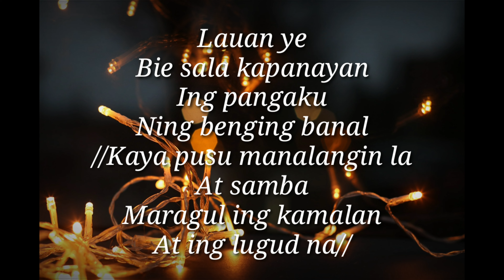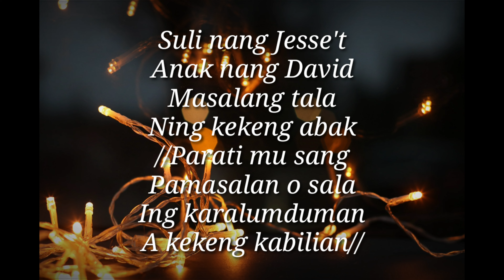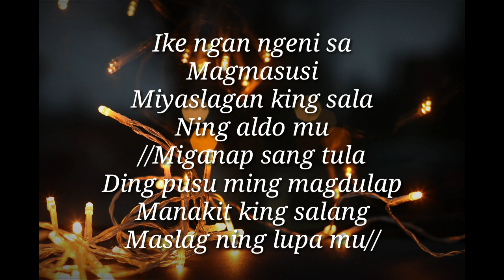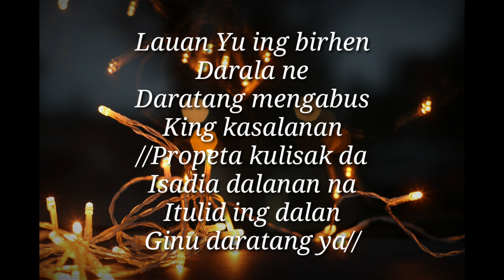Lauan Yu ing Birhen Darala Ne Cover with Lyrics |Greg Canlas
I.
Lauan Yu ing birhen
Darala ne
Daratang mengabus
King kasalanan
//Propeta kulisak da
Isadia dalanan na
Itulid ing dalan
Ginu daratang ya//

II.
Lauan ye
Bie sala kapanayan
Ing pangaku
Ning benging banal
//Kaya pusu manalangin la
At samba
Maragul ing kamalan
At ing lugud na//

III.
Suli nang Jesse't
Anak nang David
Masalang tala
Ning kekeng abak
//Parati mu sang
Pamasalan o sala
Ing karalumduman
A kekeng kabilian//

IV.
Ike ngan ngeni sa
Magmasusi
Miyaslagan king sala
Ning aldo mu
//Miganap sang tula
Ding pusu ming magdulap
Manakit king salang
Maslag ning lupa mu//